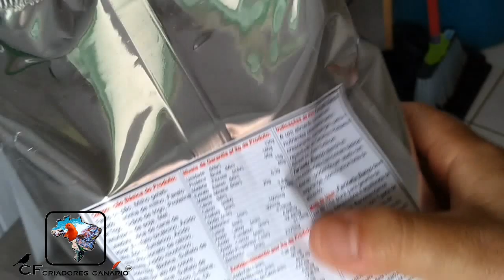Um pouco do meu manejo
Olá pessoal já quero agradecer a todos vocês que nos acompanha e prestigia meu trabalho, obrigado de coração.